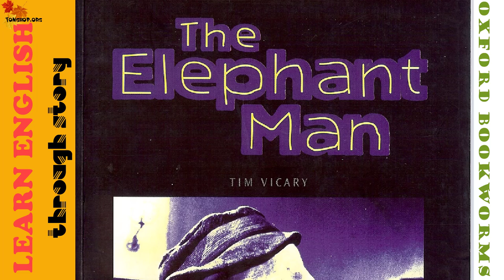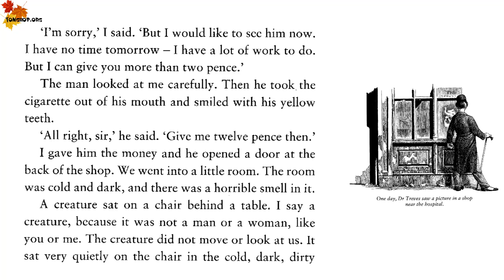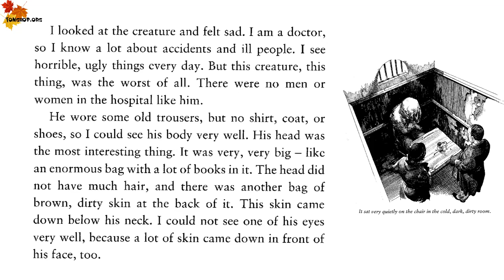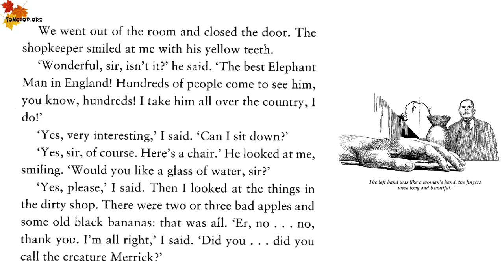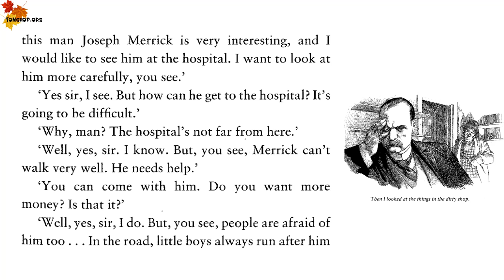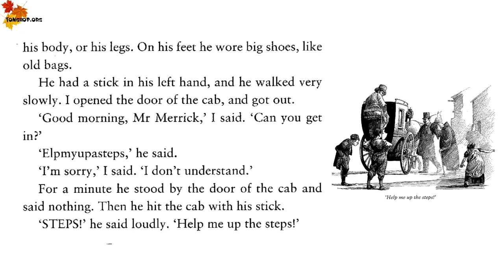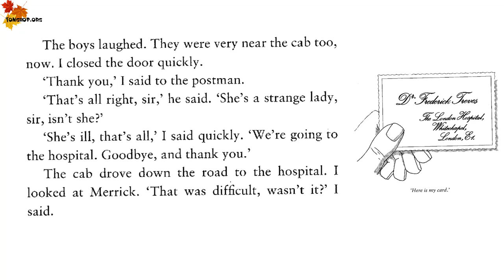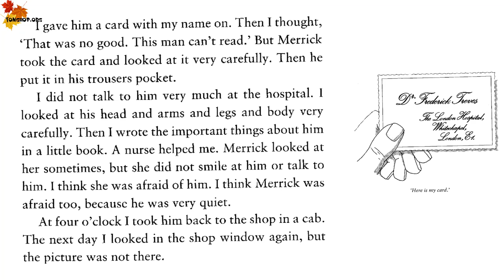The Elephant Man | Part 1| Oxford Bookworms Stage 1 Learn English through Story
Oxford Bookworms Stage 1 | The Elephant Man Part 1